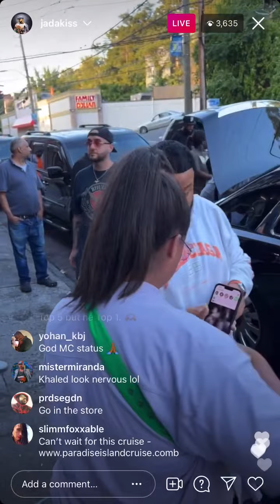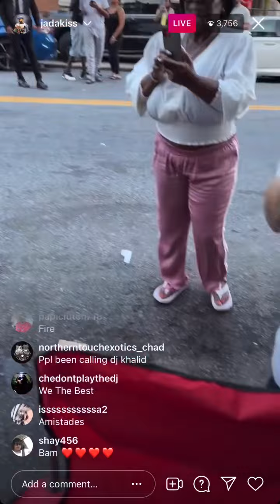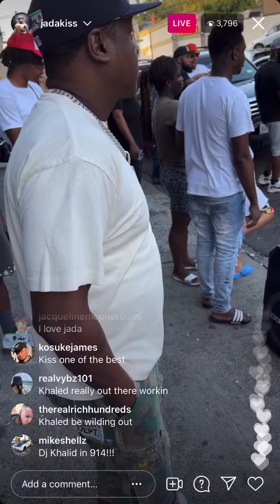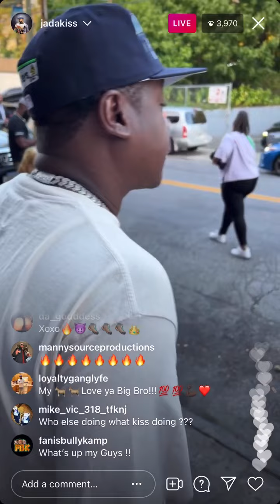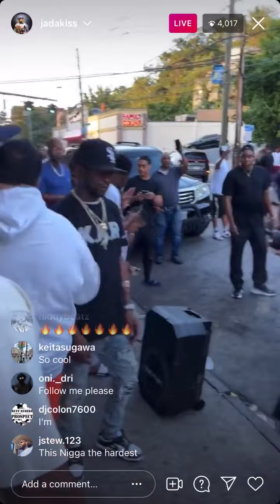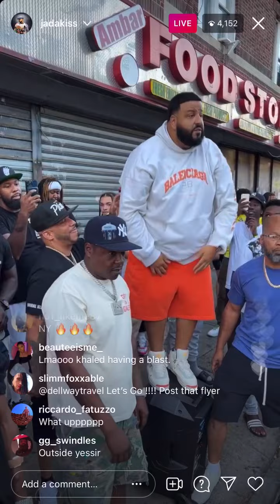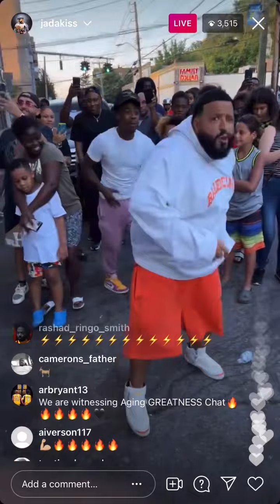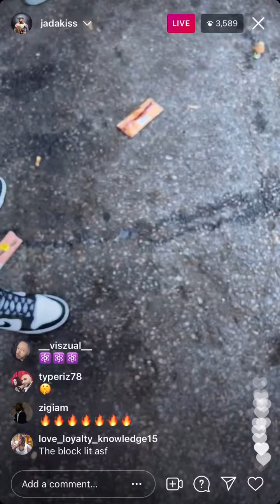Jada Kiss & Dj Khalid on the block!! They Outside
Welcome to the channel everyone. Here you will find all sorts of entertainment which includes a variety of content from; Lives*Music*News*Sports*Audiobooks*Fashion* Comedy and so much more…

Help this channel grow. I’m trying to get 1000 subscribers so I really need you guys help. Also feel free to donate if you like this channel and want to help the channel reach it’s full potential. Thank you for your support in advance 😀